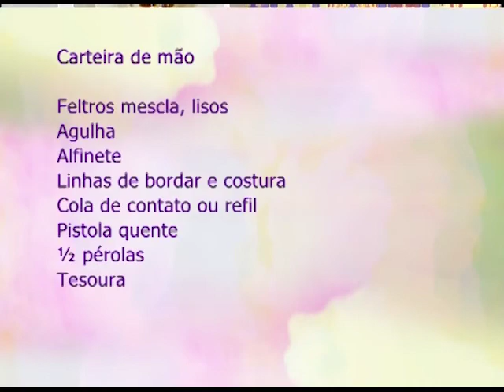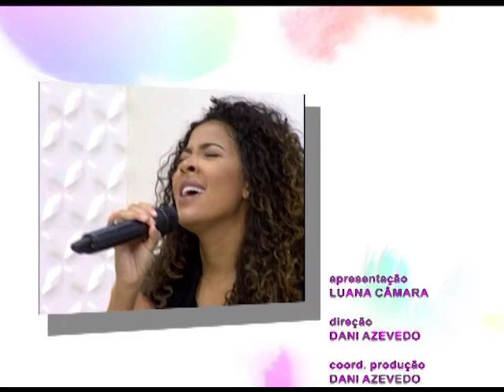Espaço Feminino - Os tipos de alergia! - 24/04/2017